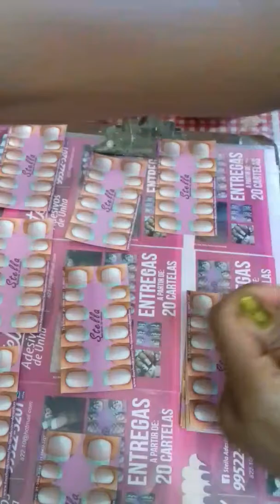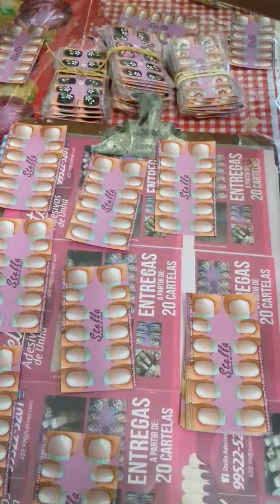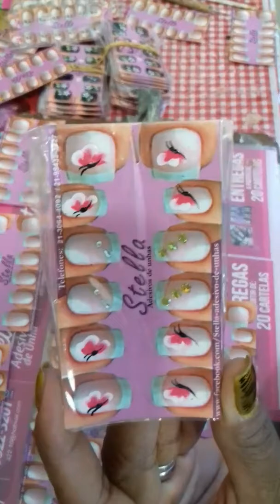Como melhorar a qualidade dos adesivos de unhas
É uma questão  importante. Todos esses anos sem reclamação da qualidade dos adesivos. Não  é  indicado usar o esmalte incolor para fazer adesivos porque depois de sexo ele se parte ao retirar os adesivos.